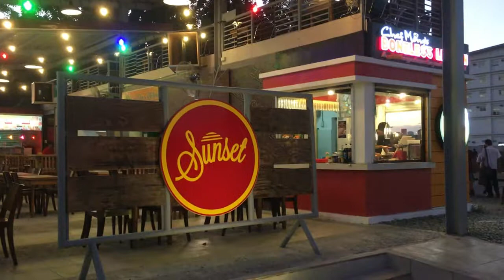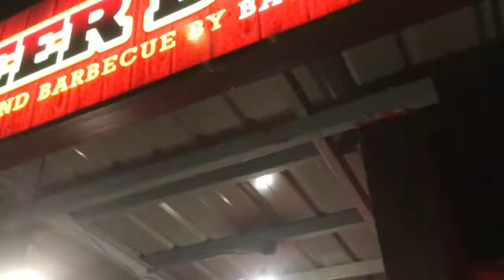FOOD TRIP AT SUNSET FOOD PARK!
Hey Southies! Check out this food park in Carmona! Loved the cool breeze while we were there and the good food too! Definitely a great place to hang out!